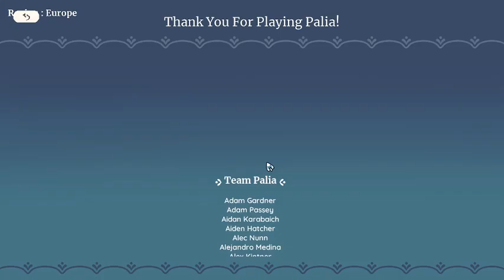Palia and spoiled macarons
After my brief insight and slightly fan girl non-concentrating explanation and exploration, I got stuck and the macarons got ruined.
It's fine, there is always next time.